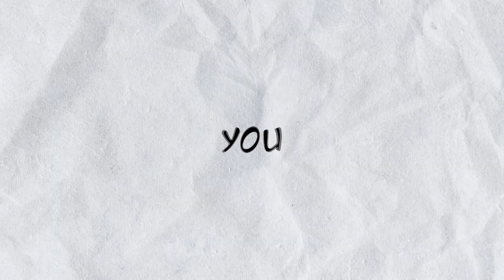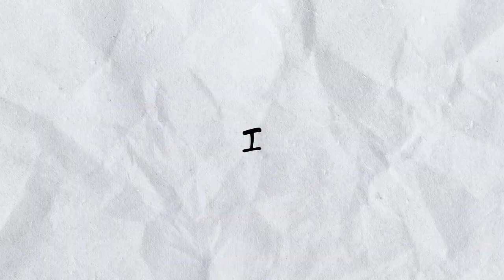This Manga Is Unsettling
How far can someone go for the person they love? This video explores how dark and twisted a person's love can be and what they're willing to do

During the Test... from Persona 3 by Shoji Meguro
Self Esteem Fund from Portal by Kelly Bailey